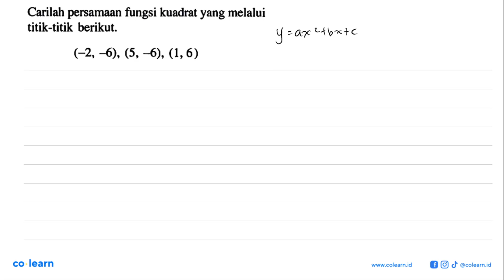Carilah persamaan fungsi kuadrat yang melalui titik-titik berikut: (-2, -6), (5,-6), (1,6)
Topik atau Materi: Fungsi Kuadrat dan Grafik Parabola - Fungsi - KALKULUS - Matematika Kelas 10 SMA - K-2006

00:00 : Bedah Soal
01:00 : Konsep, rumus dan pengertian Fungsi Kuadrat dan Grafik Parabola
01:18 : Langkah penyelesaian soal
05:36 : Jawaban akhir
06:06 : Penutup